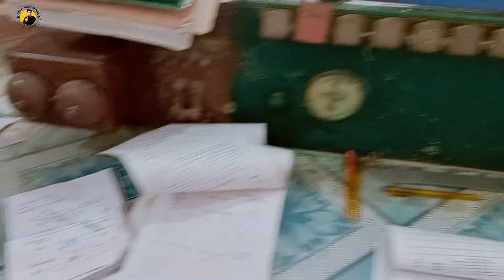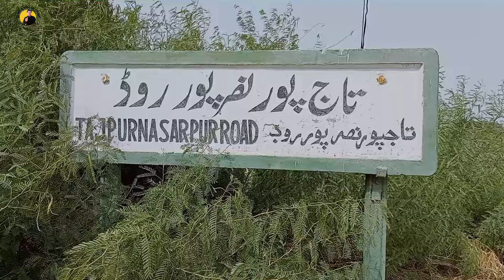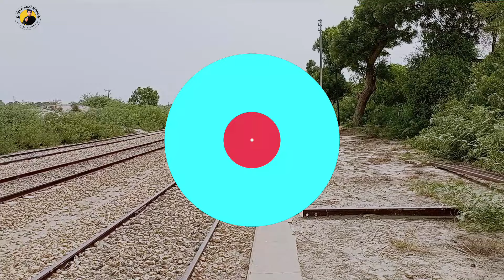TAJPUR NASARPUR ROAD RAILWAY STATION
ON 3rd DAY OF EID - UL - UDHA WE ARE PRESENT AT TAJ PUR NASAR PUR RAILWAY STATION . IT IS A GROUP TRIP . ALL OF TEAM MEMBERS FEEL VERY HAPPY . MY FRIENDS TAJ PUR NASAR PUR RAILWAY STATION HAS A RICH PAST . THERE IS A WEL FROM WHERE WATER SUPPLIED TO RAJA OF JODH PUR UMEED SINGH . SURROUNDINGS OF STATION CONTAINING MANGO FARMS . SO WATCH THIS INTERESTING VIDEO AND SHARE YOUR OPENION IN COMMENT SECTION .